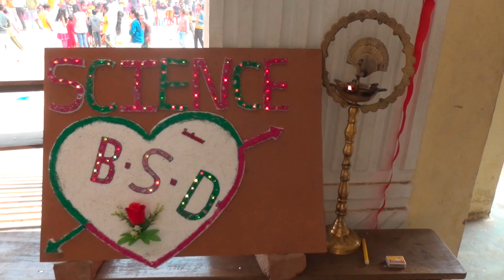Science Exhibition Part 1